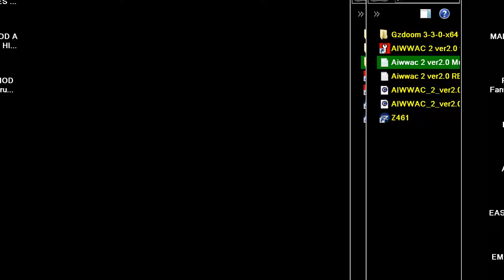DOOM MOD AIWWAC 2 COPYRIGHT HOES v2 0 POED & OTHER DOOM ELEMENTS MAP 09 COPIER